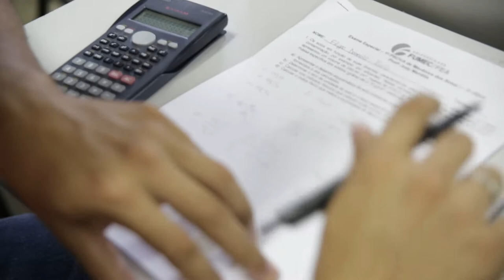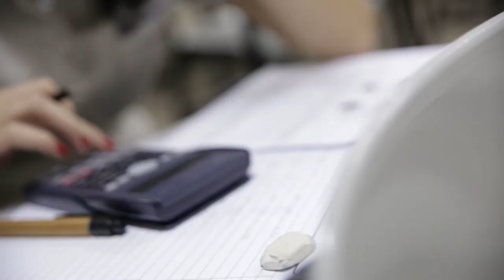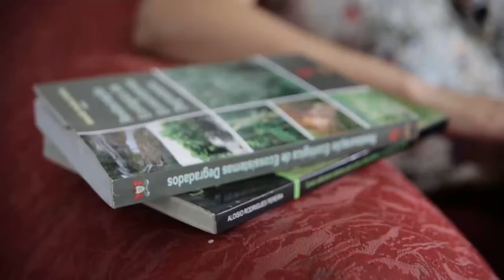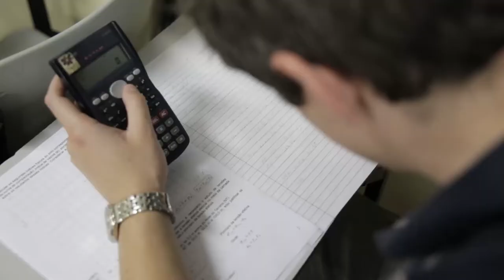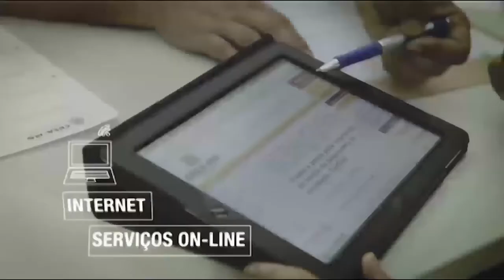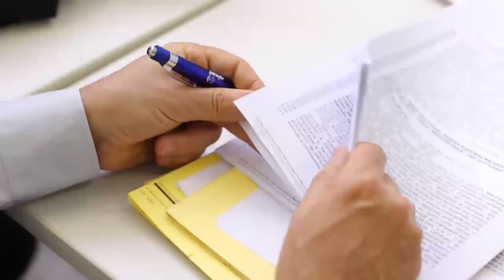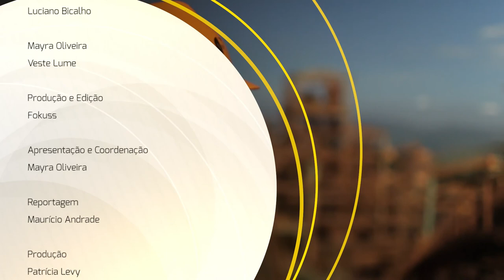TV Crea-Minas 44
Nesta edição, você vai saber sobre a atual situação das mulheres na área tecnológica. E, ainda, as unidades de atendimento das inspetorias do Crea-Minas e como se encontram os últimos lixões do estado. No estúdio, Eliane Ramos (diretora executiva da Associação Brasileira de Recursos Humanos - Minas Gerais) fala sobre oportunidade, reconhecimento e questões salariais da mulher no mercado de trabalho.

:: Apresentação: Mayra Oliveira
:: Data: 22/01/2015
:: Especial: A mulher no mercado de trabalho da área tecnológica
:: Matéria: Unidades de atendimento das inspetorias do Crea-Minas
:: Matéria: A situação dos lixões em Minas Gerais
:: Entrevista: Eliane Ramos (diretora executiva da ABRH - Minas Gerais) fala sobre a mulher no mercado de trabalho